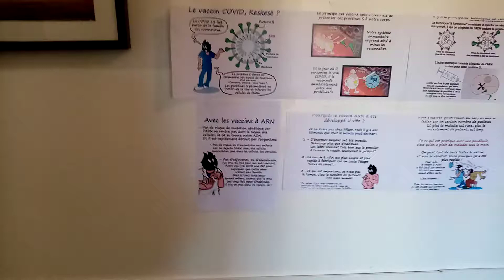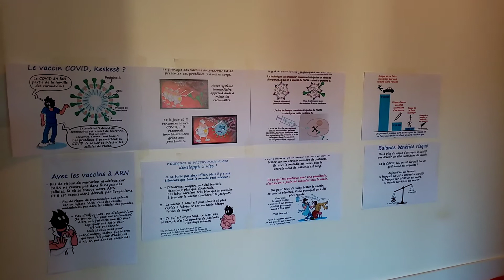Propagande par les mougeons du système !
Faites des captures d'écran et zoomer pour lire ce qui est écrit sur ces papiers!

Alors Je ne suis ni anti ni pro vax.
Il y'a du bon et du moins bon et du très mauvais et même du inutile complet dans les vax.

Je suis juste conscient d'un gros coup de P... Contre l'humanité pour et par une minorité de fous furieux avec cette crise.

Souvent les généraliste ne connaissent que trop peu le sujet de la vaccination et de son histoire.

Ils sont pour la plupart bête et disciplinés.
Donc potentiellement dangereux.
Ils ont une journée de cours à ce sujet pendant leurs longues années d'études et c'est le maximum.

Et ils ce permette d'afficher ça.
En plus regarder comme il est écrit qu'est-ce que c'est ?

La langue Française ça ce respecte !
Aussi pardonné moi mon orthographe j'ai des lacunes, c'est pas sérieux en plus d'être vraiment pas marrant d'écrire comme ça.

Il faut dire que des médecins avec un vrai humour j'en ai pas rencontré beaucoup.
Mais il y'en à encore.
Souvent dans les secteurs les plus durs en faits et souvent les plus attaqué par ces mêmes fous qui veulent leurs apprendre ce que c'est que d'être médecins, et scientifique alors que ces gens, comme ce sinistre varan pour ne citer que lui, ne sais même pas faire un nœud de cravate qu'il porte tout les jours.

Certains savent mais doivent ce taire par peur.
Ok ont peut comprendre.
Certains savent et ose parler.
Ok et merci à eux à elles.

Certains ne savent rien, ne veulent rien savoir,mais prétendent savoir et pique!
Et pire sont devenu en plus d'être des vendu et des représentants de commerces, de vrais propagandistes !

L'humain actuel à la mémoire courte.
Et le courage égal à la distance de cette même mémoire.

La déontologie est une chose.
La folie qui ce sert de la déontologie qui elle même est aussi selon la situation de la folie la stop,un peu de sérieux svp!